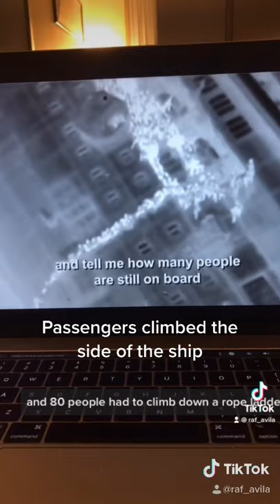Costa Concordia disaster - today marks 10 years since the Costa Concordia disaster on Jan 13, 2012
Costa Concordia Disaster - Today marks 10 years since the Costa Concordia disaster which took place on Friday, January 13, 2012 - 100 years after the sinking of the Titanic. The luxury cruise ship ran aground off the coast of the Italian island of Giglio due to a grave misjudgment by Captain Francesco Schettino. The ship eventually flipped onto its side and by the end of the ordeal, 32 people had perished. Captain Schettino would eventually be sentenced to 16 years in prison after abandoning his ship in a lifeboat and refusing to return to aid in the evacuation. The ship was salvaged 3 years later in an elaborate operation that saw the Concordia flipped upright and towed to the port of Genoa where it would later be scrapped. As of today, Captain Schettino is still in prison.